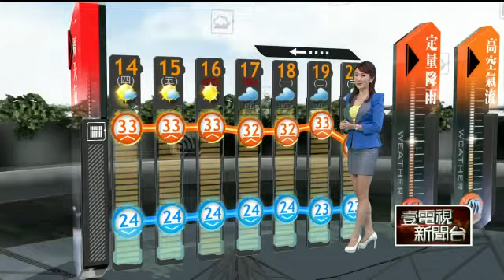今台北飆33.6度 高壓影響晴熱至週末 20150513